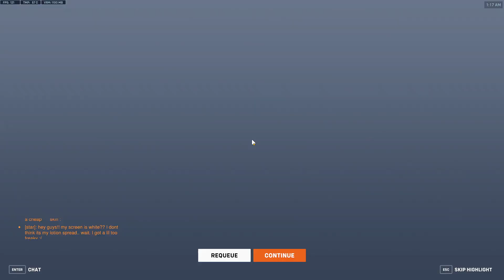Lliang Tower Unranked Reinhardt Gameplay (July 27, 2024)